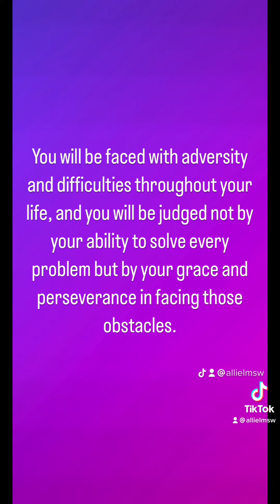What the world doesn’t see…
The only way to truly “not judge a book by its cover” is to read the book. So many people are going through a struggle that the world can’t see. Simply asking, “how are you?” can let people know they are not alone.